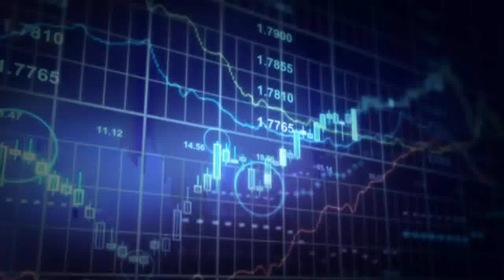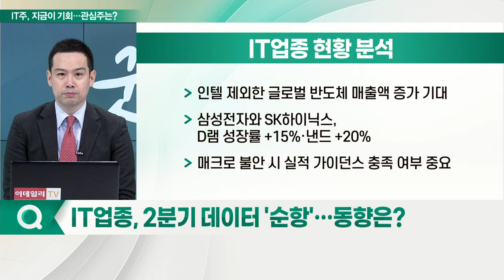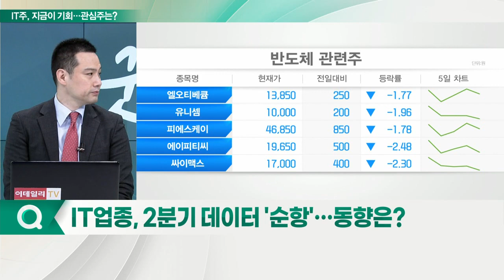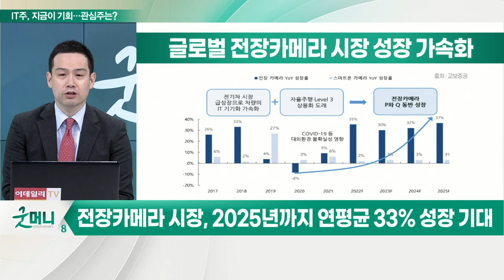엠씨넥스(097520)... IT업종, 2분기 데이터 '순항'... 저가 매수 VS 관망… 전략은?_이슈포커스 (20220512)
Q. IT업종, 2분기 데이터 '순항'… 동향은?
Q. IT업체, 역대급 성적표… 호실적 이어갈까?
Q. 전장 카메라의 시대가 온다… 전망은?
Q. IT주, 매수 타이밍… 눈여겨볼 종목은?

- 현대차 제네시스 등 차량용 카메라 직납하는 1차 벤더
- 전장 카메라 매출, 2023년까지 24% 이상의 가파른 성장
- 베트남 공장 정상화 따른 스마트폰 카메라 모듈 출하량 회복
- 갤럭시 A시리즈 OIS 탑재 확대, 액츄에이터 매출 증가